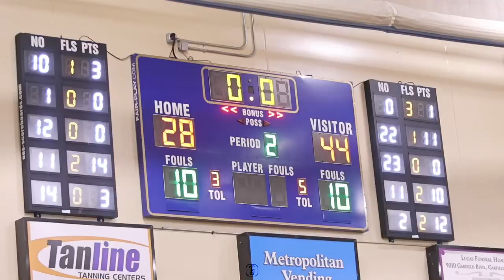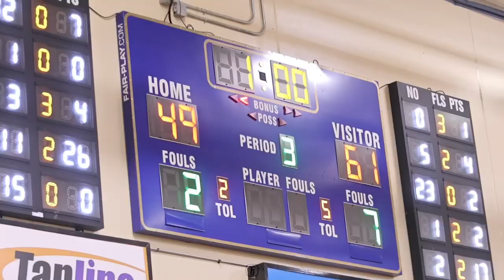Richmond Hts. & Brush Put On A Show In front￼ of NBA All-Stars